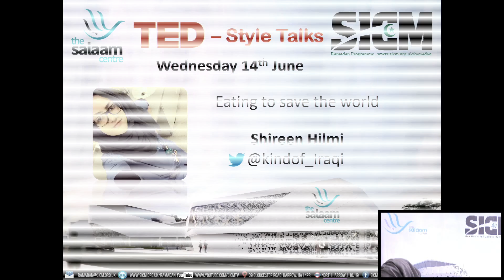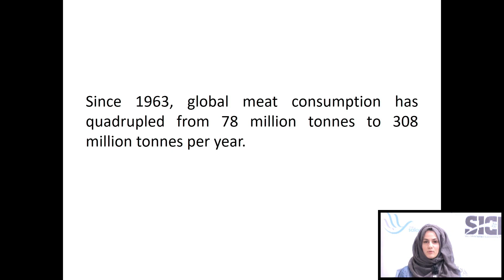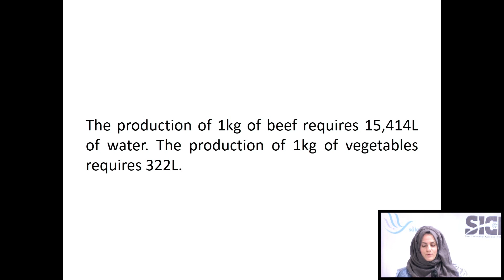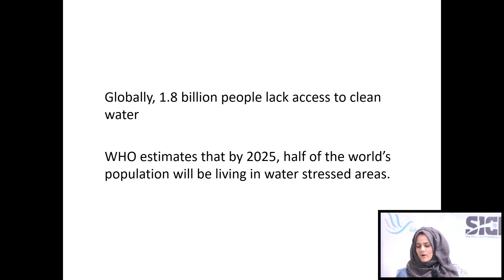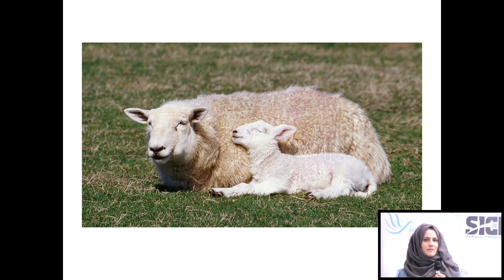Ramadan 1438: TEDs talk by Shireen Hilmi: "Eating to save the world"